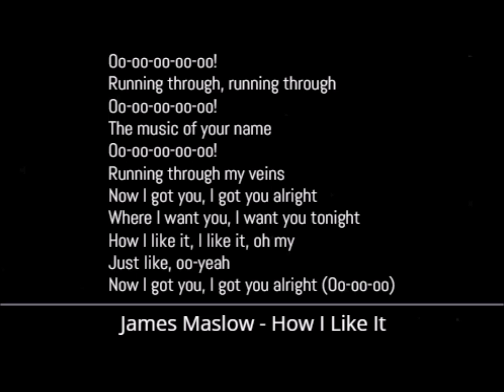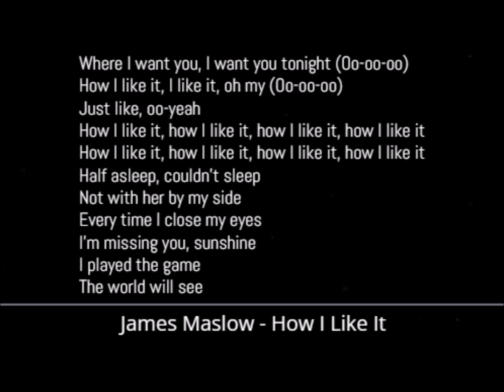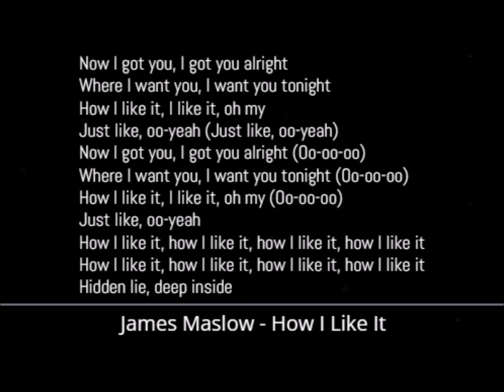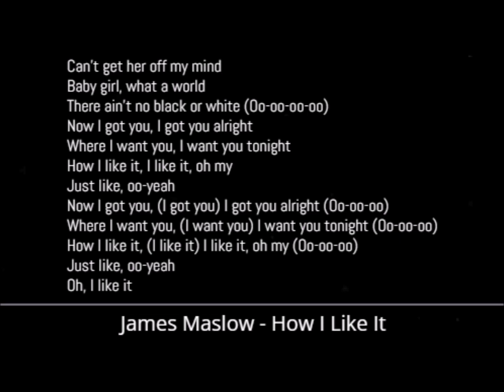James Maslow - How I Like It (Lyrics)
James Maslow - How I Like It